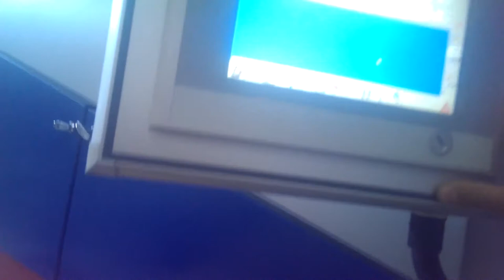Heesemann MFA Impression - Máy chà nhám thùng veneer, sơn 2k, highgloss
Công ty Steinert rất cám ơn đến Quý công ty đã theo dõi video trên kênh
(Dang Nguyen - Woodking machine)
Dịch vụ:
- Chuyên viên tư vấn máy móc ngành công nghiệp gỗ
- Tư vấn máy đơn lẻ, chuyền sản xuất (ghế, giường, tủ áo, tủ bếp,…)
- Cung cấp dịch vụ bảo hành bảo trì cho toàn nhà máy.
- Tư vấn setup nhà máy mới.
Chuyên Viên Tư Vấn: Mr.Đăng 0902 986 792